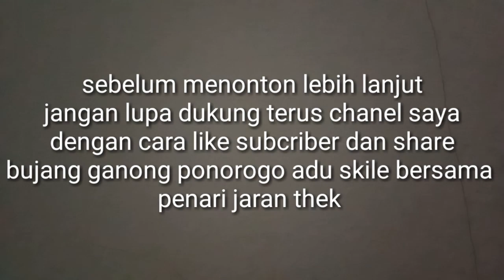Bujang ganong adu skile vs jaran thek - Wisata Ngembak ponorogo